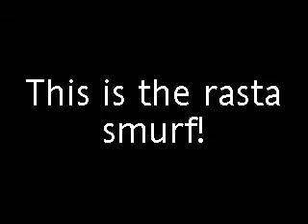rasta smurf 1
RASTA SMURF BEEN BORED AGAIN